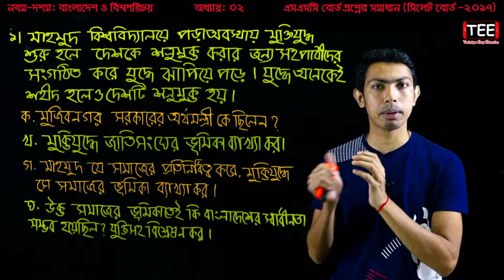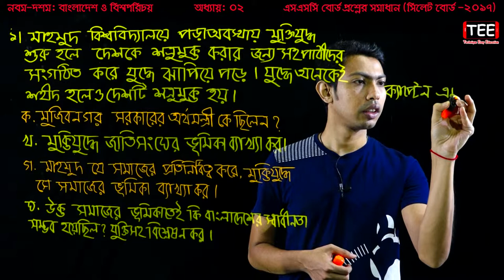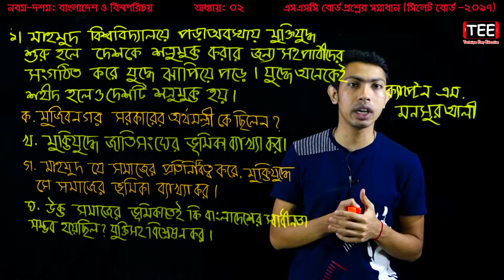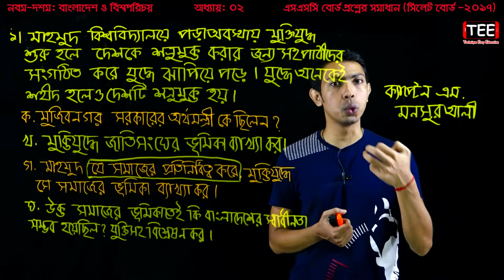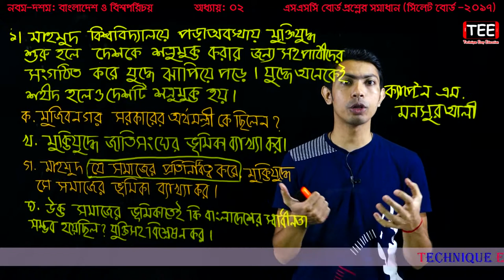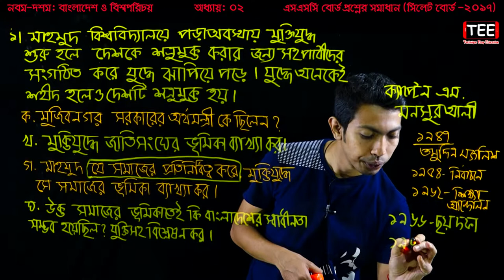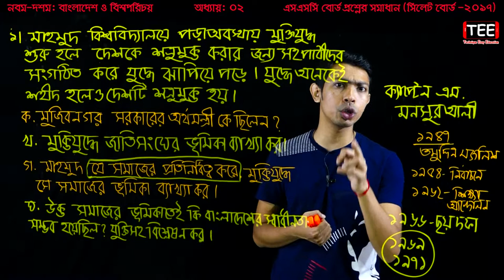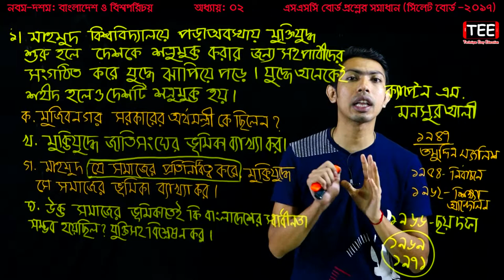17. SSC Bangladesh And Global Studies Chapter 2 (Part-12) ll Nine Ten BGS Board Question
SSC BGS Board Question
Nine Ten Bangladesh And Global Studies Chapter 2